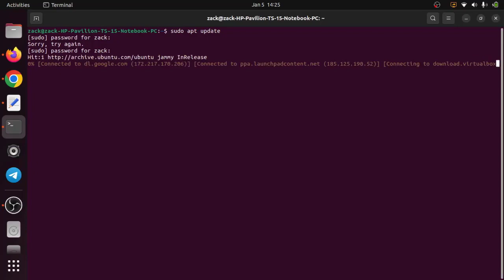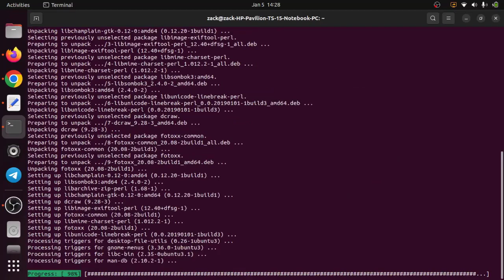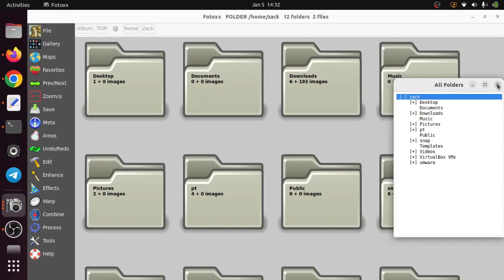How to install Fotoxx on Ubuntu 22.04 LTS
In this video i will show you how to install Fotoxx on Ubuntu 22.04 LTS.  A lightweight and  easy to use Digital Photo Editor for Linux.